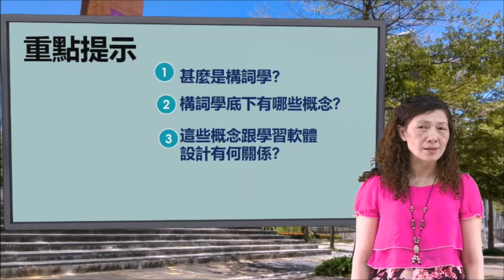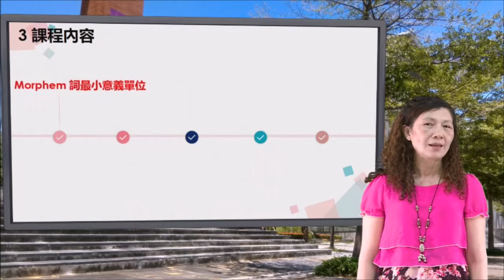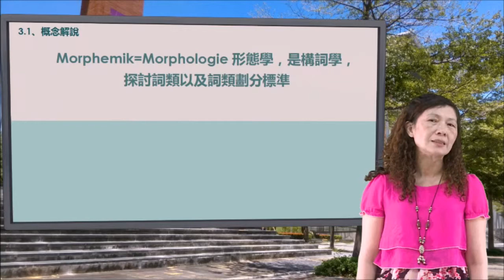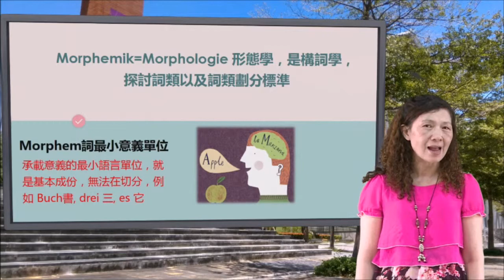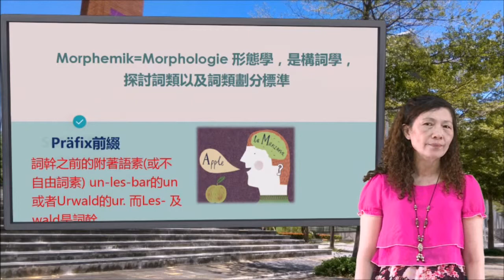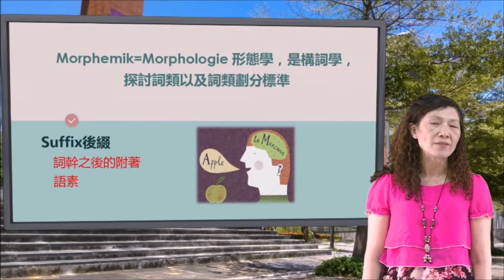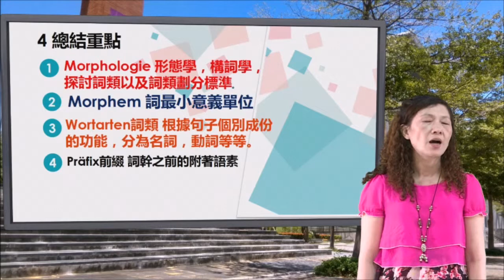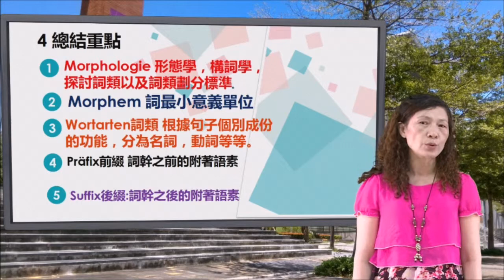應德系陳欣蓉老師-L4